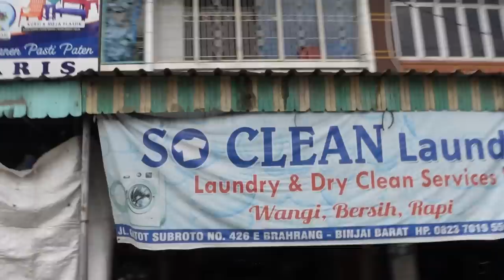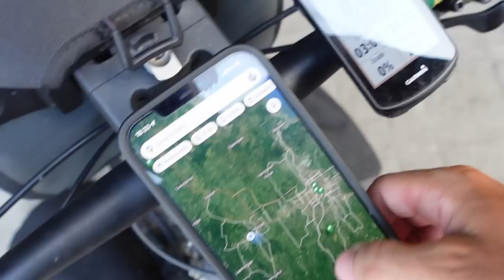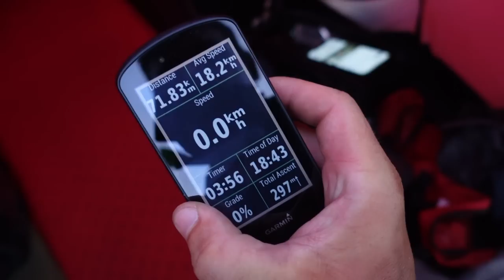Indonezijos Juodasis burtininkas - Nindzė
Ačiū!

Music of this video:
ES_On to the Next Blues - Will Harrison copy
ES_Talkin' to Myself - Hell Nasty